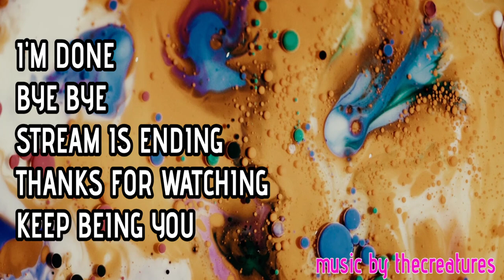Fallout 76 - Mistaken Identity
Mistaken Identity is a daily quest in Fallout 76. Although it is classified as a daily quest, it can only be completed once per character.